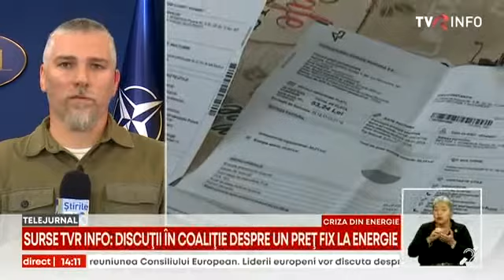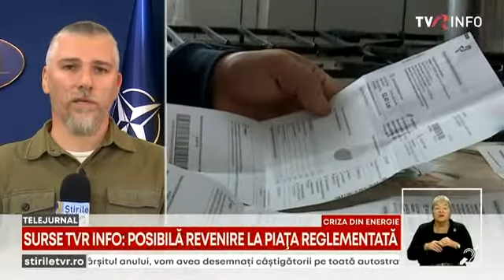Discuții în coaliție despre un preț fix la energie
Marius Vulpe, despre discuțiile care privesc stabilirea unor prețuri fixe pentru energie.